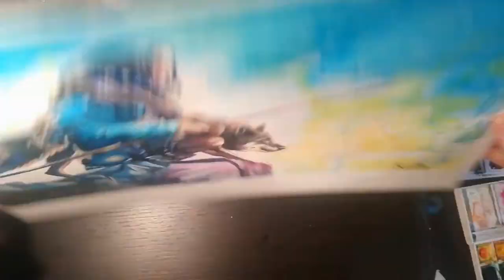Painting Keda with Watercolor and Ecoline. From the film "Alpha".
Illustration with watercolor and Ecoline inspired by the film "Alpha", a great film directed by Albert Hughes.
Take my advise and watch it, it's a rare beauty for your eyes!
Do you want to know more about I realise my works? Don't be shy, just ask!
Down in the description you'll find the art supplies I've used to do this artwork.

Fine arts supplies:
Pebeo Masking Fluid Marker
Van Gogh and Winsor&Newton Watercolor
Ecoline of Royal Talens
Winsor&Newton ProMarker Graphic Markers
Faber Castell Pitt artist pens black
Faber Castell Pitt artist pen brush white
Derwent Graphik line painter snow

Title track: "Adventure Cinematic "
Artist: FeelSound